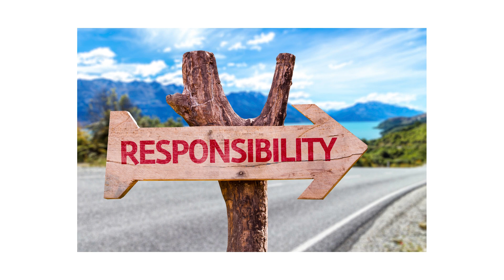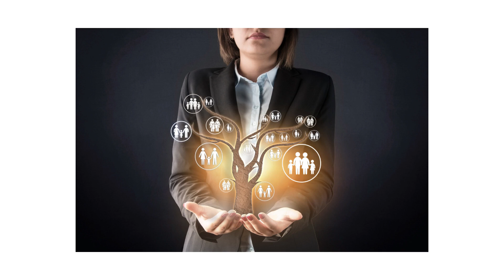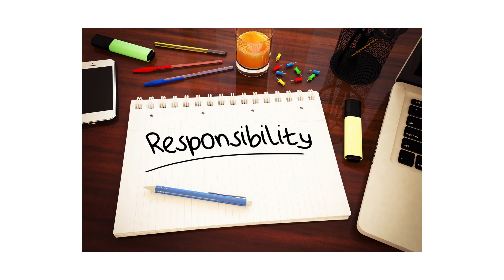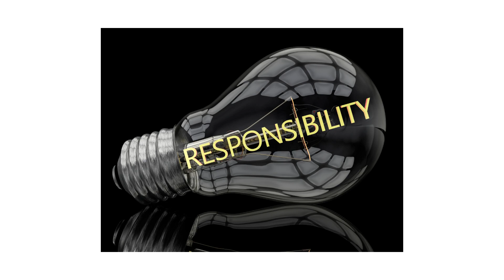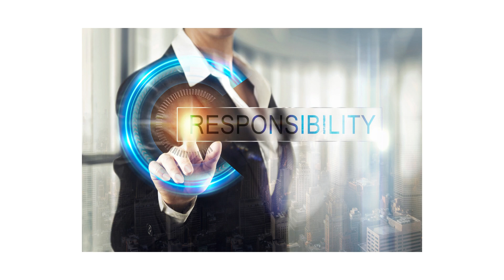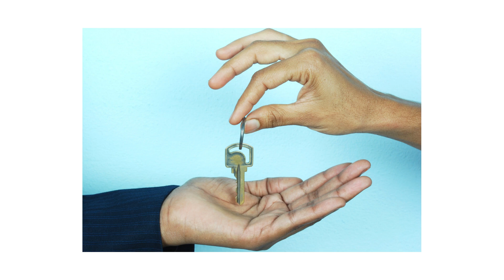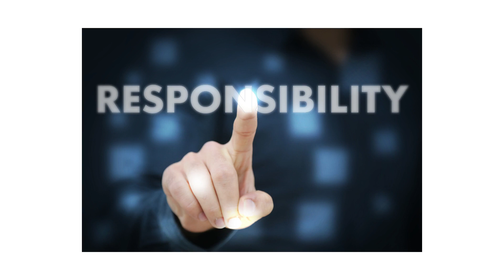Do Some People Take Too Much Responsibility For Others' Feelings? (Victim Psychology)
There is much talk about child abuse, and being victimized.  But, too, there is also talk of how some people "Play the Victim Card", or were willing accomplices, even, in the traumas they experienced--whether childhood traumas, or crimes committed against us.

Now, some "Professionals" would urge us to simply "Do whatever you feel like", in fact, and "Let others Deal with it", with the added words that OUR FEELINGS are ONLY OUR OWN RESPONSIBILITY:  That "We Need to "TAKE RESPONSIBILTY for our FEELINGS, and NOT BLAME OTHERS for those feelings (our PAIN, in other words)."

Indeed, there are so many laws on the books, especially in our country, that it is arguable that one cannot go a day without violating some statute or law and thus committing some crime against someone else.  Does that mean that we are then responsible for all sorts of pain that everyone else may feel, and that all the other party need do is appeal to some "Crime having been committed/perpetrated against them", and then sue us for damages? And isn't this a major, major source of anxiety for us, in this Modern Era and in our nation, when we don't know, from moment to moment, when "Someone" might just file a lawsuit against us, claiming they have been victimized, and have laws to back up their claims, and the matter ultimately being settled in favor of "Whomever has the Most Money to Hire the Best Lawyer in Town"?  Perhaps even O.J. Simpson's lawyer or team of lawyers?

This video explores my views on how this latter approach can fail to take into account a number of factors ("variables"), that apparently make certain advice to be a big Oversimplification of Life:  an All-or-Nothing solution that is suited for Grammar School, say, but not for the Complexities of The Real World.

No profoundly-ultimate solutions are offered, but lots and lots of "Food for Thought" ideas and facts, and isn't that a great start-point and mid-point, even?

A source of considerable benefit, I believe, on this topic, can be found

(Rethinking 'Don't Blame the Victim':
The Psychology of Victimhood),
By Ofer Zur, Ph.D.)

This writer-commentator is a West Point graduate who entered solely to become a physician but found his grades lacking, and then resigned from his commission three years later, in Germany.  Immediately upon coming back to the United States, he entered psychoanalysis with a physician and then moved to San Diego after a year, continuing his psychoanalysis with a physician there, for a total of 150 sessions between the two practitioners.

Later, he spent four years at the half-time level at Berea College, studying mathematics as a community member.

He studied the violin as a youth, including at the MacPhail Center for Music in Minneapolis, Minnesota, and also completed training with the New York Institute of Photography when thirty-five.

These days, he has worked in the health industry as a paid caregiver for a local home care agency in the county and currently runs his own caregiver service.  He has certificates in alternative healing, and herbalism.  He has written four books on religion.